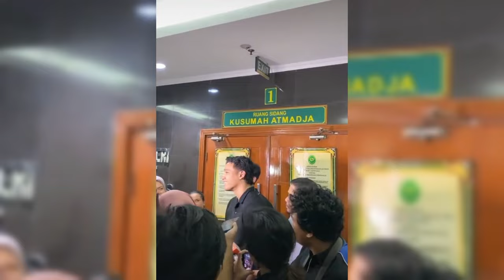FUJI TERGESA GESA SAAT HADIRI ACARA PARTY